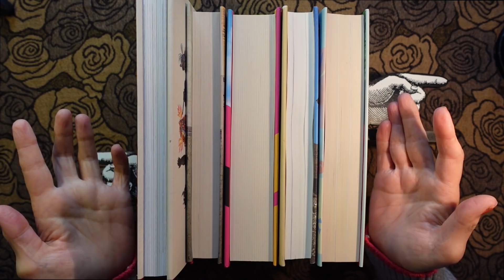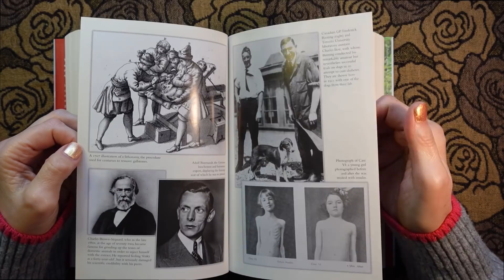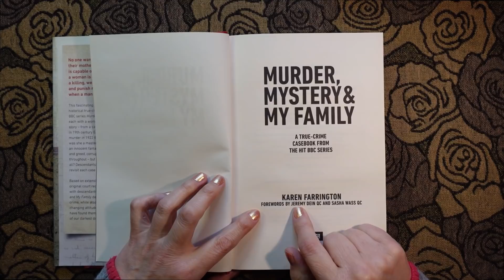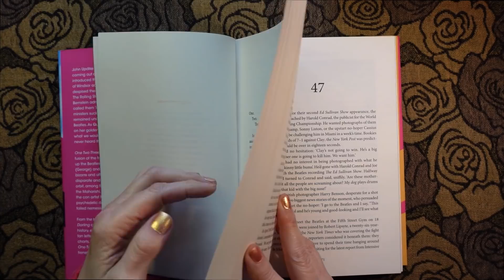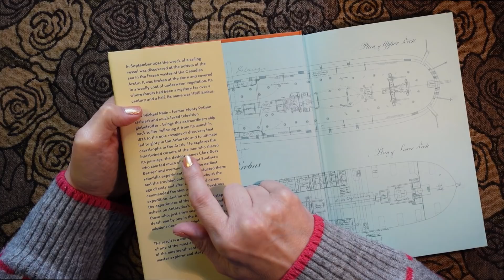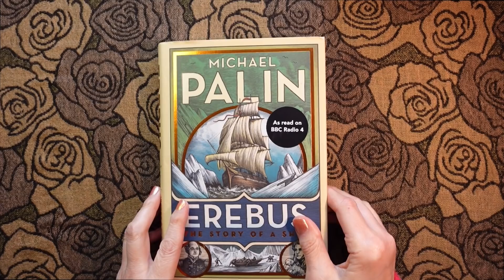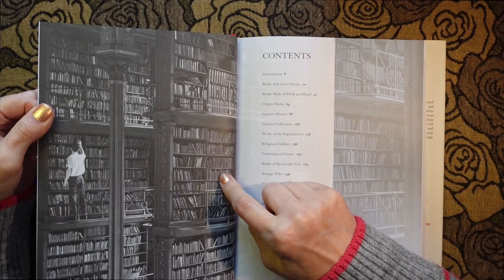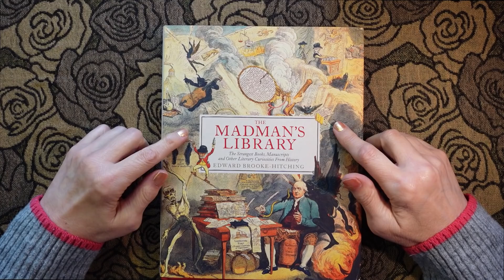ASMR | My Top 5 Non-Fiction Books at the Moment! Whispered Show & Tell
This is a request video - I've been asked which books I am currently reading - I realised that they are all non-fiction - so here is my Top 5 non-fiction selection at the moment! All whispered show & tell!

My fav books! My fav art & craft supplies & video-making equipment I use!